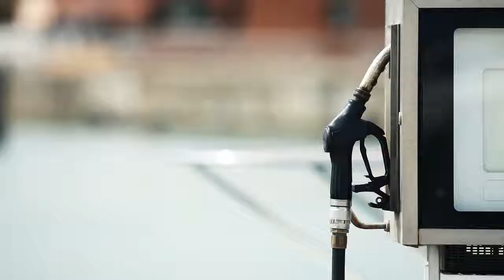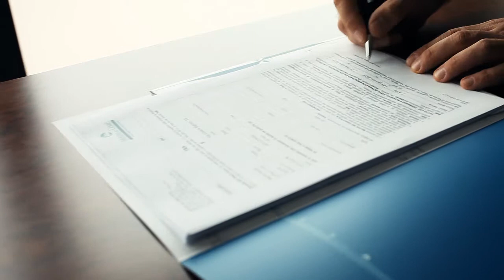MARINA DEI CESARI | 2010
Video realizzato da: PLAYMOM
Giovanni Furlani, Mariangela Malvaso, Luca Vagni
Musiche: Enrico Liverani
Location: Porto di Fano "Marina dei Cesari MDL" e dintorni